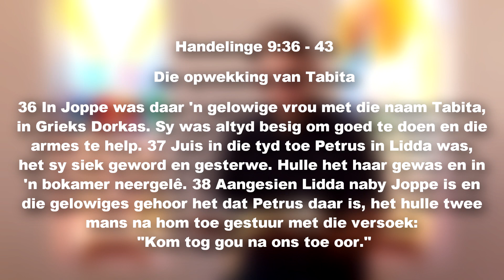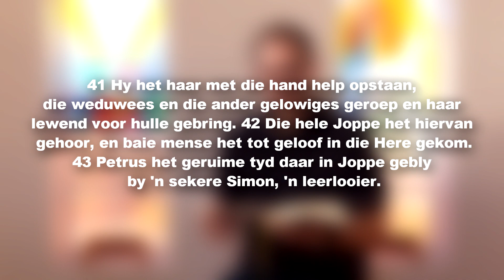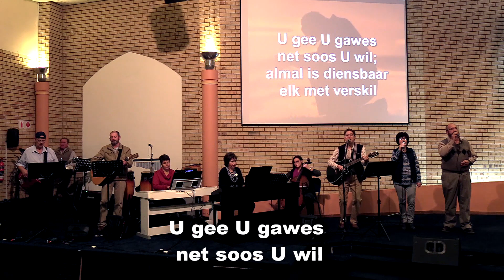NG Doringkruin - Boodskap Sondag 12 November 2023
'n Aanlyn boodskap van NG Doringkruin gelei deur ds Werner Nel.

Ds Werner Nel - 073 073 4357

Adres:
h/v Boekenhout en Knoppiesdoringstraat
Doringkruin
Klerksdorp